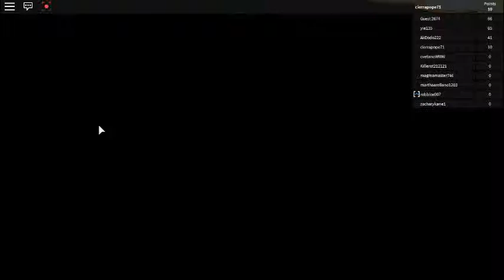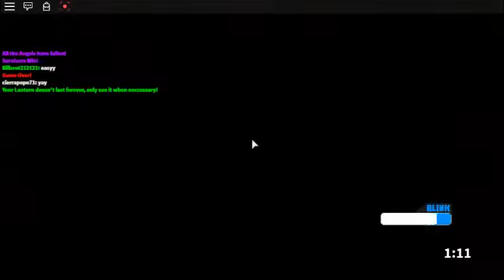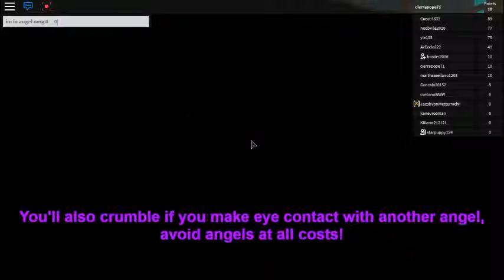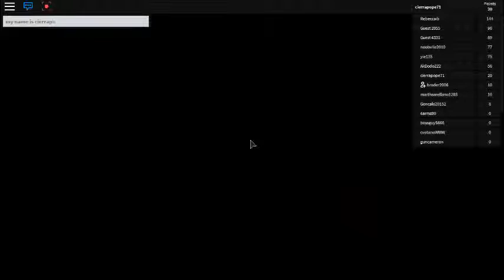Cierrapope71 plays ROBLOX: Don't Blink!!